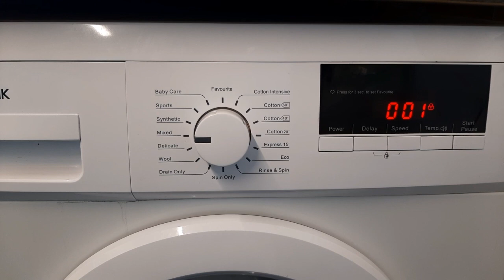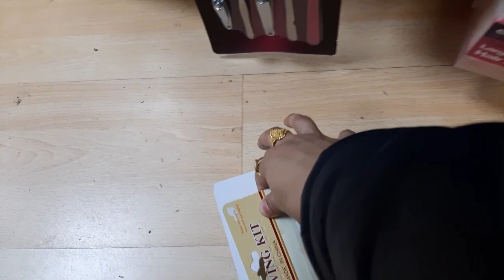gorer kaj shesh kore bacchader k niye park a gelam